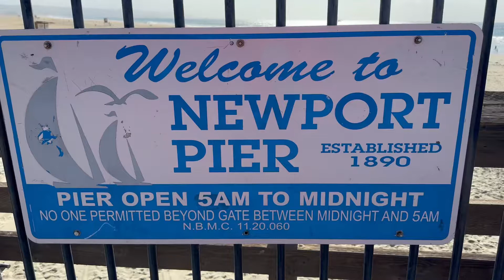Skating with dog, boring video, Balboa to Newport Pier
We went rollerblading with our dog at newportbeach